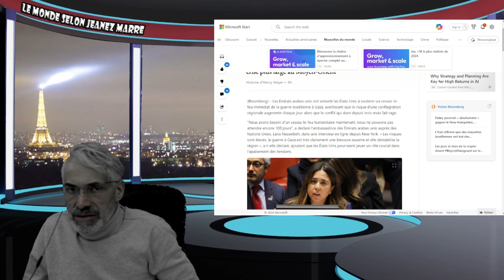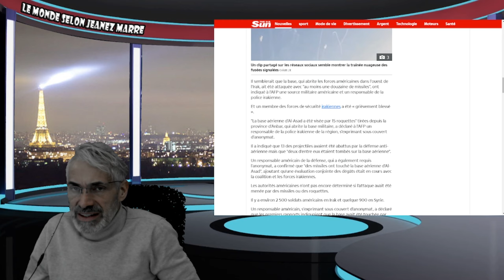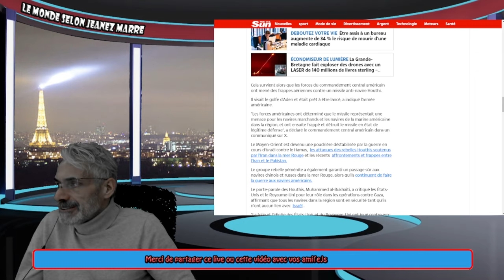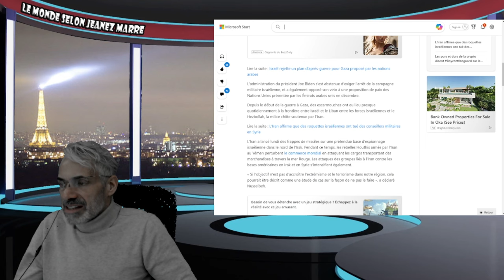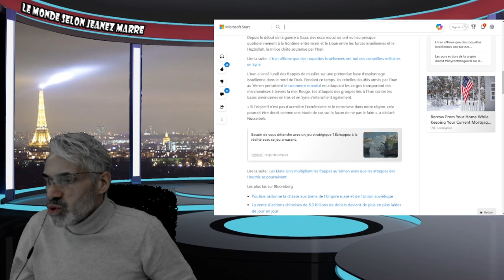Des soldats américains blessés Un BARRAGE de roquettes a été tiré sur les forces américaines